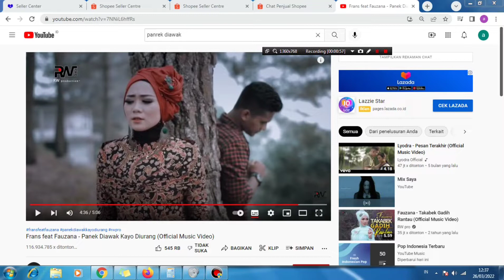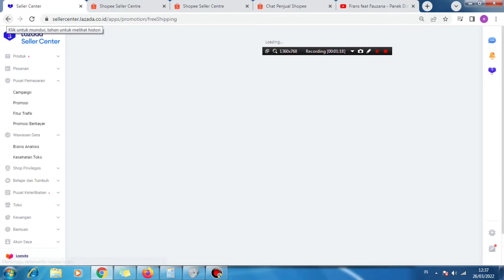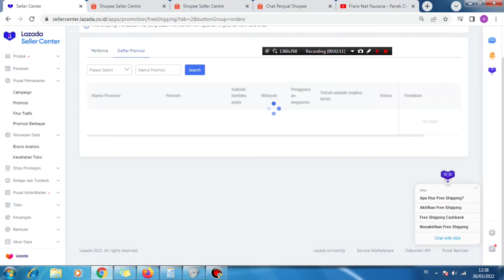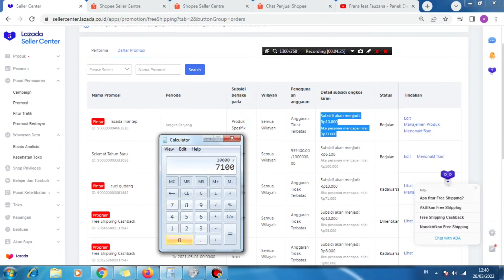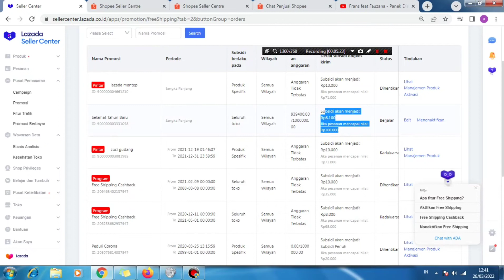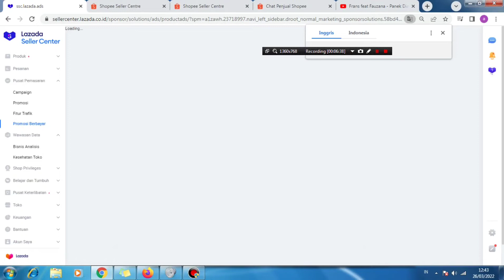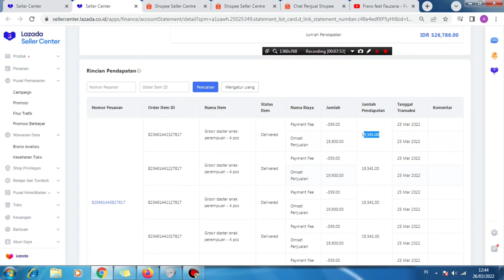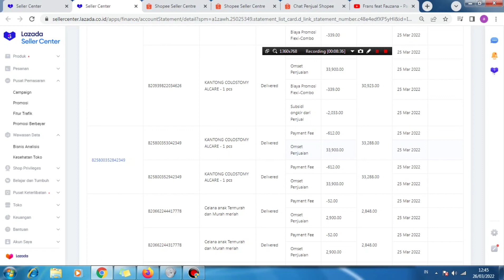Hati hati Aktifkan Free Shipping Lazada !!!! bisa boncos !!! pahami hal hal ini